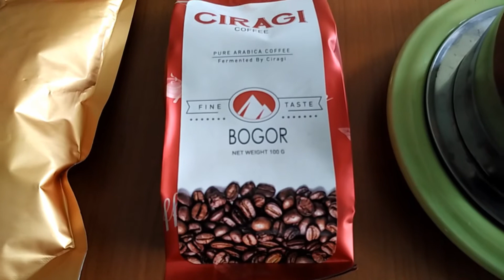Membuat Kopi Enak Ala Vietnam Drip 2 Cup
Cara Membaut Kopi Enak Menggunakan Alat Vietnam Drip 2 Cup,

Vietnamese Drip Coffee pada awalnya menggunakan dark roast coffee dan campuran susu kental manis sebagai penyeimbang rasa pahitnya. Tapi sekarang peminum kopi seluruh dunia bereksperimen dengan berbagai jenis kopi dan campurannya untuk mendapatkan rasa Vietnamese coffee sesuai dengan selera mereka. Selain Vietnamese Coffee versi hangat, Vietnamese Iced Coffee (ca phe da) juga telah menjadi jenis minuman yang disukai di seluruh dunia.

Sumber: majalah.ottencoffee.co.id